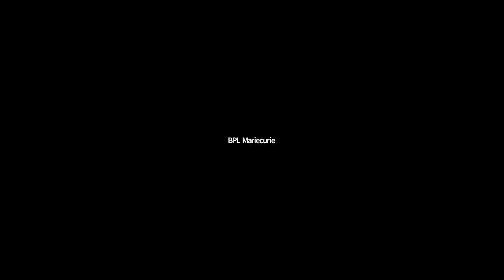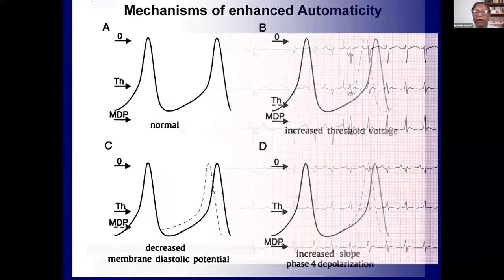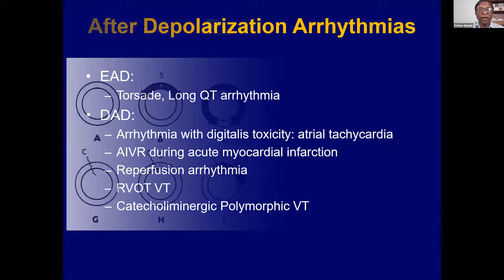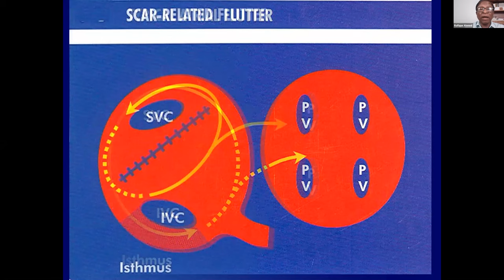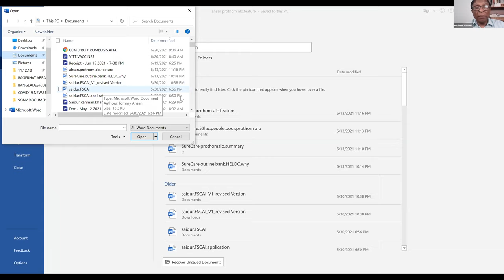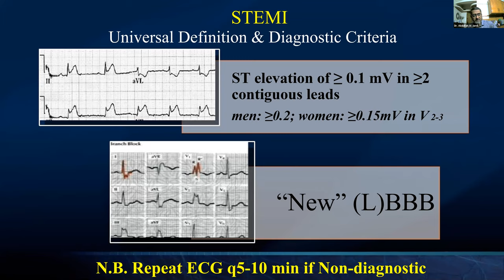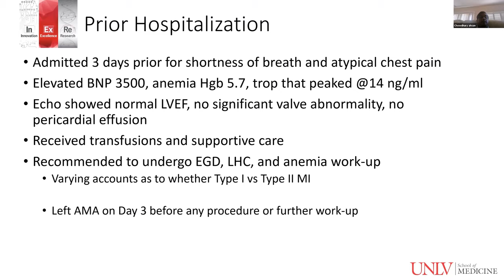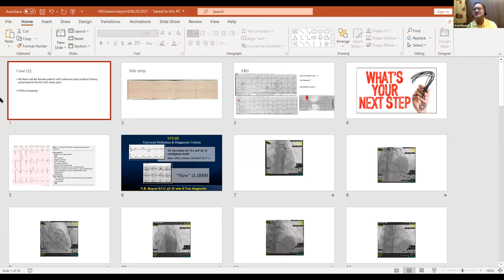ECG: Basic and Beyond | Lecture 40 - Basic Cardiac Electrophysiology Mechanism of Arrhythmia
Course Directors
Prof. Dr. Abdul Wadud Chowdhury
Prof. & Head,
Dept. of Cardiology, DMCH
Interventional Cardiologist

Moderator
NICVD